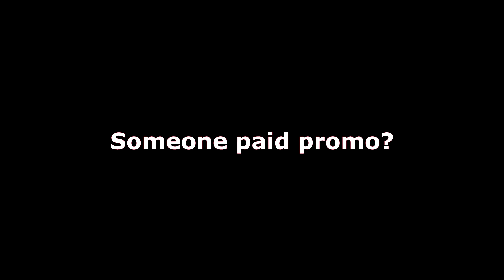ErycTriceps Twitch Highlights | #3